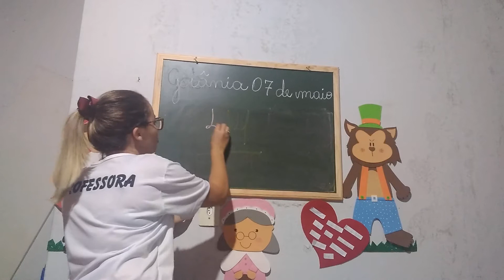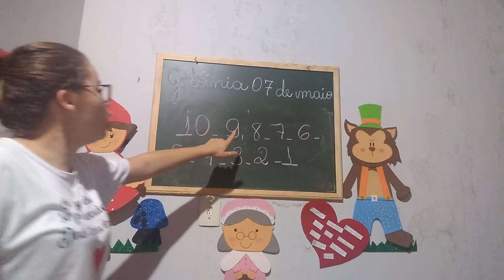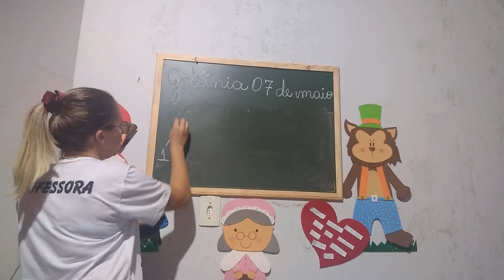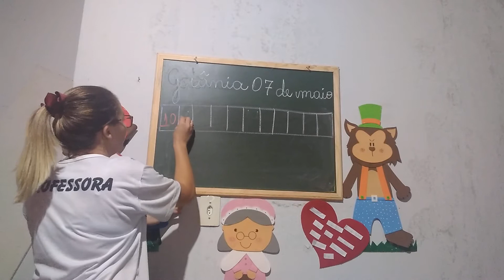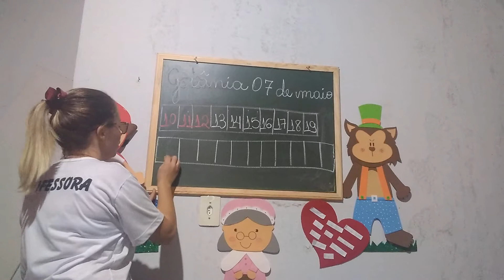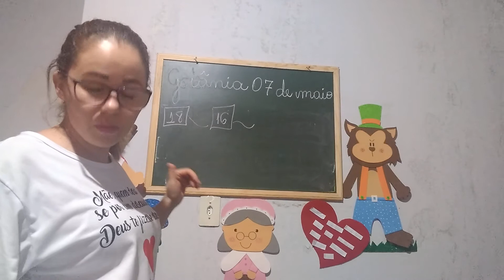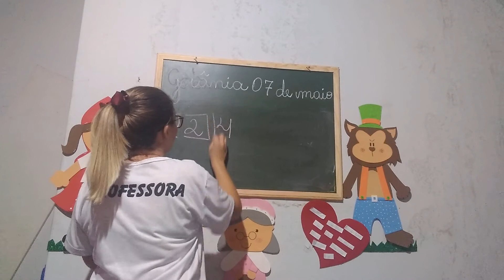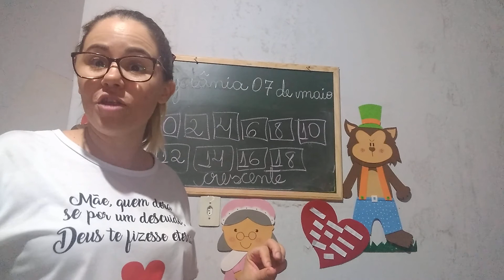Video aula 1° ano professora karuany